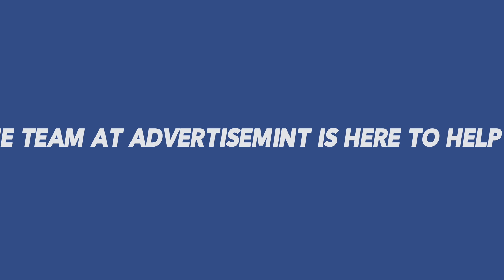015 - Using Gratitude to Achieve Business Success with Maya Stojan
Showing gratitude for what you have can make you a happier, more productive business owner. In this episode, actress and producer Maya Stojan discusses the ways of using gratitude to achieve business success.